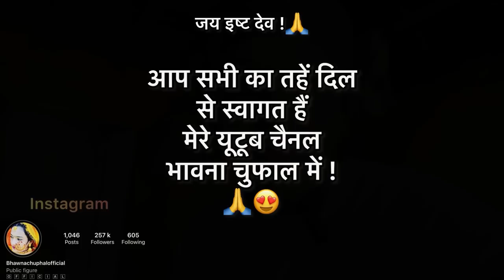हल्द्वानी से चार लोग कौन आए ये मेरे घर अचानक 😱🙄?? उनके लिए मैंने बनाई जलेबी 🤤❤️